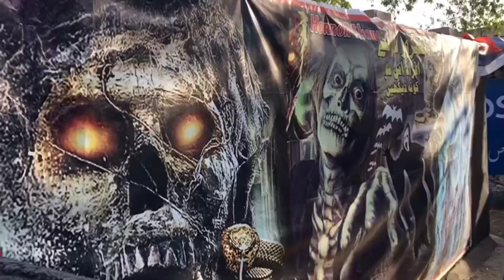Going to safari park 🏞️|New Dino park 😍||Rayyan Ghouri Vlogs